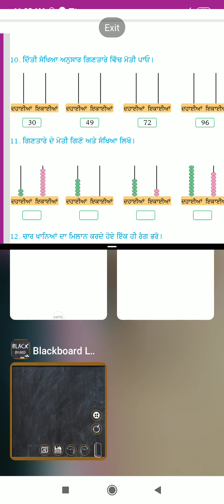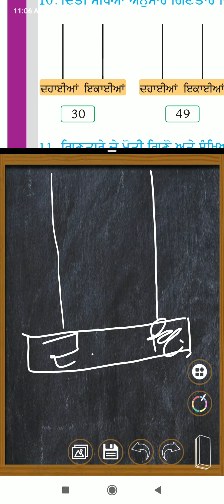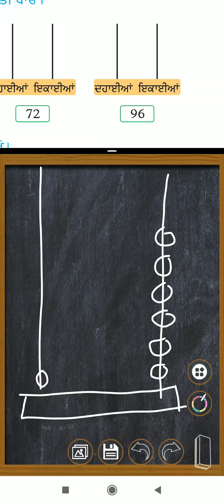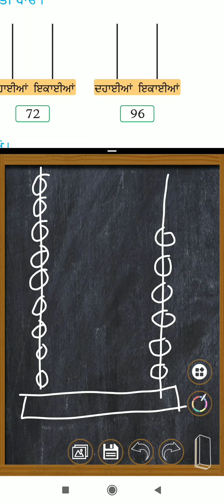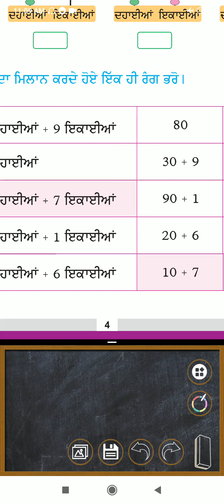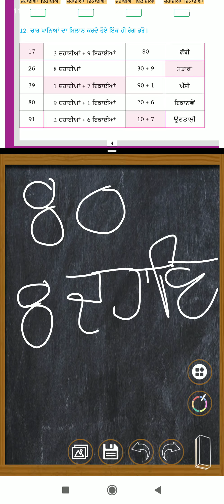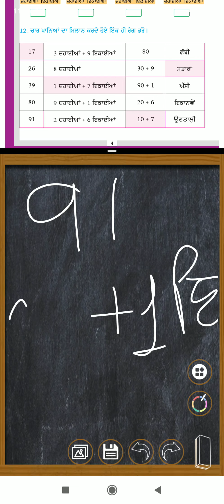3rd class Maths chapter 1 (part-2)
Syllabus PSEB Primary classes